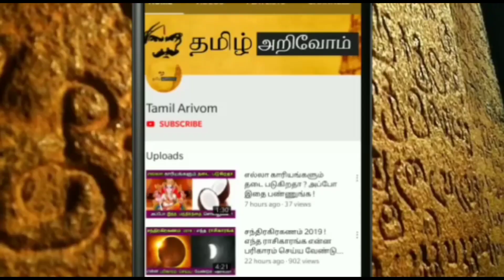திடிரென்று ஒரே கருவறையில் 2 லிங்கம் மிகவும் நம்பமுடியாத அதிசயம் ! என்ன நடந்தது ? எங்கே இருக்கு ?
இந்த உலகத்திற்கு அடுத்த எச்சரிக்கை ! கிரக நிலை எப்படி இருக்கு ? ஜோதிடர் வெளியிட்ட அடுத்த கணிப்பு